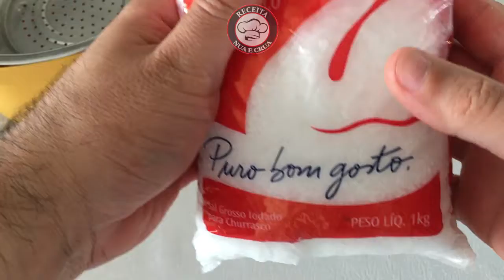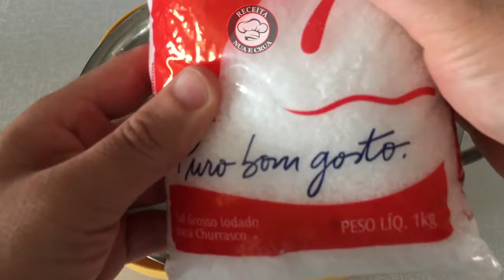Como Fazer Sal de Parrilla em Casa | Método da Peneira Fácil e Rápido!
👉 Produto Especial do Vídeo

Aprenda a fazer sal de parrilla em casa, utilizando o método da peneira, uma técnica simples para transformar sal grosso comum no tempero ideal para churrascos! O sal de parrilla tem grãos menores que aderem melhor à carne, garantindo um sabor mais equilibrado e uma crosta perfeita. Confira o passo a passo e prepare esse tempero essencial para um churrasco impecável!

🔹 Ingredientes e Equipamentos:
✔️ 500g de sal grosso
✔️ 1 peneira de trama média
✔️ 1 recipiente para armazenar

📌 Dicas Extras:
✅ Utilize uma peneira de malha média para garantir que os grãos fiquem no tamanho ideal.
✅ Armazene o sal de parrilla em um pote fechado para manter a umidade controlada.
✅ Experimente adicionar ervas secas ou pimenta moída para um toque especial no seu churrasco.

👉 Utensílios de Cozinha
👉 Utensílios Domésticos
👉 Itens de Churrasco
👉 Lava Louças